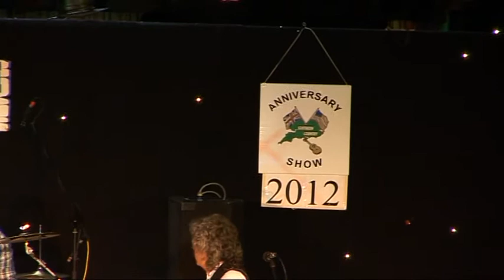scm1 pig earth.start show rolling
southern country mag awards 5th feb 2012